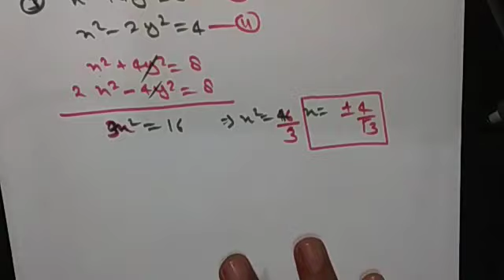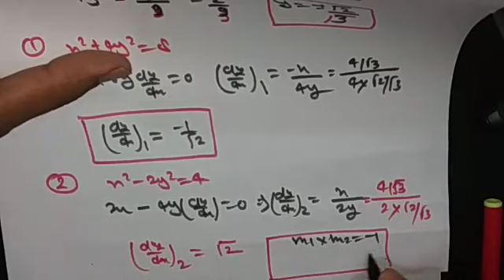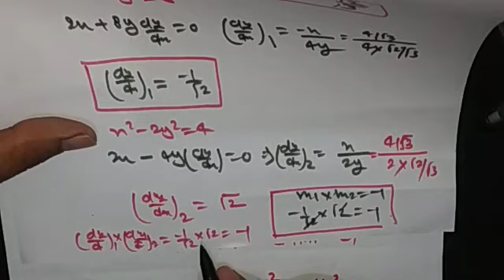applied mathematics practice set|PART-16|tangent and normal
my ब्लॉग

           ( currentstudy) 🙏🙏

👉communication Skill
active and Passive voice part- 01

👉polytechnic first semester applied chemistry संश्लेषित पदार्थ part -01

           ( currentstudy) 🙏🙏
Hii
Namaskar dosto